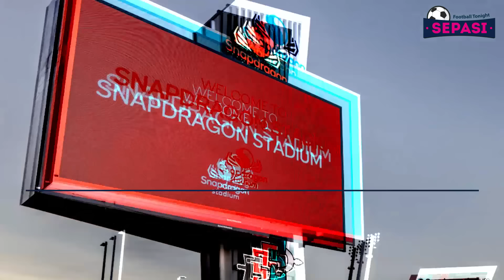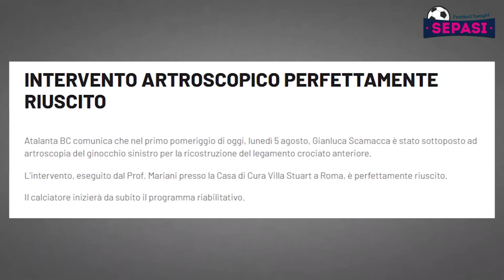Rencana Ekstrem MU 😈 Spanyol OTW Raja Sepakbola Dunia 😱 Jalani Operasi, Leny Yoro Absen Panjang 😭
Berita Bola Terbaru Malam Ini: Rencana Ekstrem MU 😈 Spanyol OTW Raja Sepakbola Dunia 😱 Jalani Operasi, Leny Yoro Absen Panjang 😭

Sepasi Football News Edisi Tonight 6 AGUSTUS 2024:
1. Rencana Ekstrem MU
2. Selebrasi Emosional Henry Usai Antar Prancis ke Final Olimpiade
3. Aduh!!! Wasit Ilgiz Tantashev Tersungkur
4. Menuju Pengukuhan Spanyol Sebagai Raja Sepakbola
5. Resmi Ditawar, Julian Alvarez Menuju Atletico Madrid?
6. Alexis Sanchez Balikan dengan Udinese?
7. Kounde Bakal Senang Kalau Barcelona Bisa Dapat Nico Williams
8. Skuad Chelsea Bagus, Manajernya Muda, Butuh Waktu Saja
9. Harga Jual Gallagher Disebut Tak Masuk Akal
10. Kata-kata Elkan Baggott Usai Gabung Blackpool
11. RB Leipzig Siap Turun dalam Perburuan Rayan Cherki
12. Pemain Tak Terpakai PSG Resmi Gabung Benfica
13. Musim Belum Dimulai, Atalanta Konfirmasi Gianluca Scamacca Alami Cedera ACL
14. Gacor Usai Tinggalkan Arsenal, Debut Emile Smith Rowe di Fulham Langsung Bikin Gol
15. Manchester United Konfirmasi Lamanya Absen Leny Yoro
16. Savinho Tahu Betul, Di Tangan Pep Guardiola Dirinya Bakal Jadi Superstar!
17. Disindir soal Rumor Membelot ke Real Madrid, Trent Alexander-Arnold Cuma Bisa Nyengir
18. Operasi Telah Dilakukan, Atletico Madrid Mulai Bergerak Dekati Julian Alvarez
19. Bye Barcelona, Oriol Romeu Resmi Kembali ke Girona
20. Viral Video Cristiano Ronaldo Bikin Backheel Assist di Latihan Al Nassr